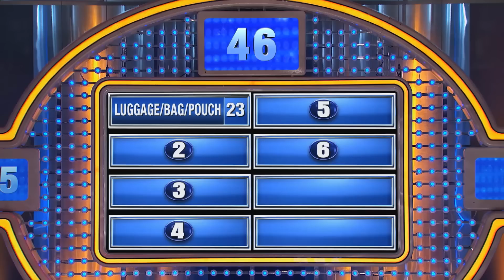You're gonna hide that WHERE???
Name something a smuggler hides things in...